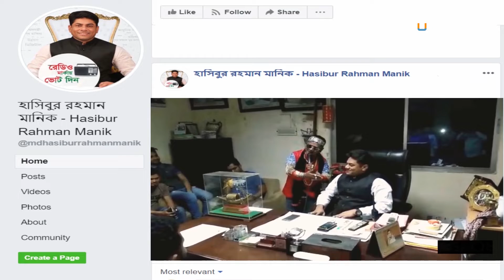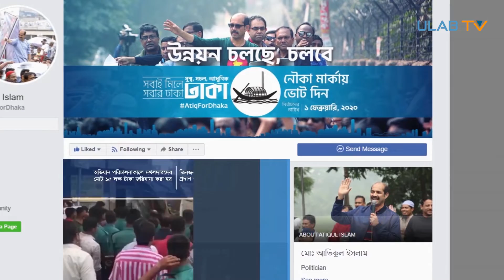নির্বাচনে ডিজিটাল প্রচারণা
ডিসেম্বর মাস জুড়েই ঢাকার অলি-গলিতে চলছিল ঢাকা সিটি কর্পোরেশন নির্বাচনের প্রচারণা। তাতে বাদ যায়নি সোশ্যাল মিডিয়াগুলো।